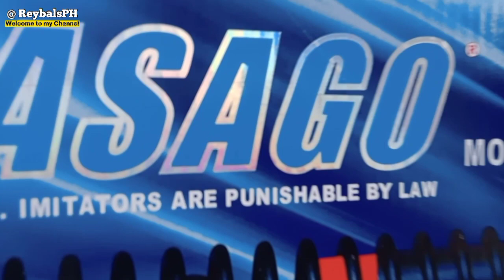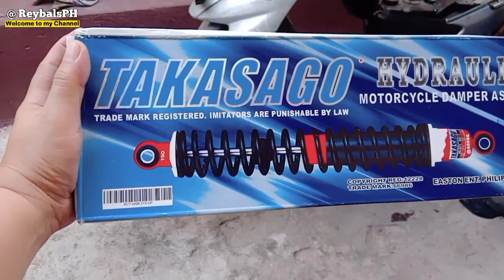Changing_@Motorcycle Shock Absorber"dahil sira na,madali lang mag palit👍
Changing_@Motorcycle Shock Absorber, dahil sira na, madali lang magpalit ,👍